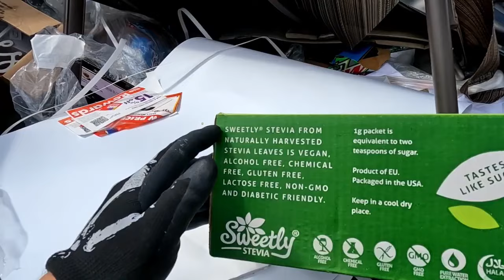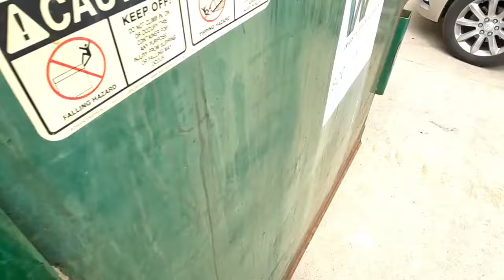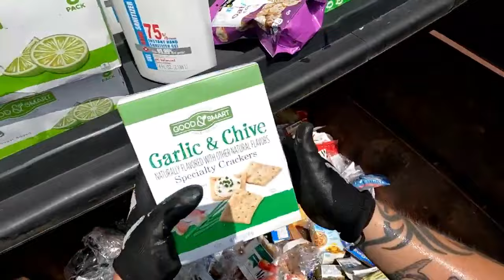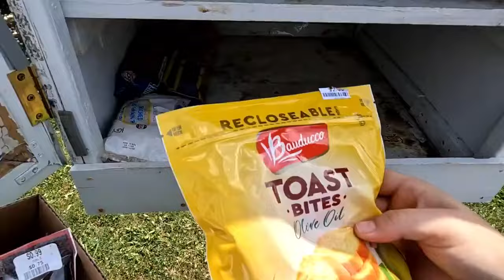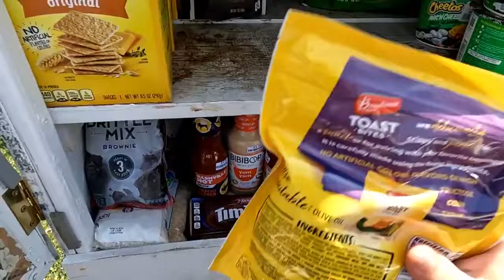DUMPSTER DIVING - He Was Shocked At What We Found....Kindness Goes A Long Way!